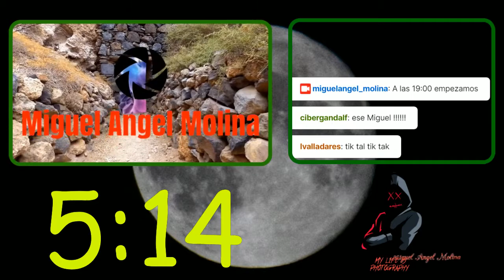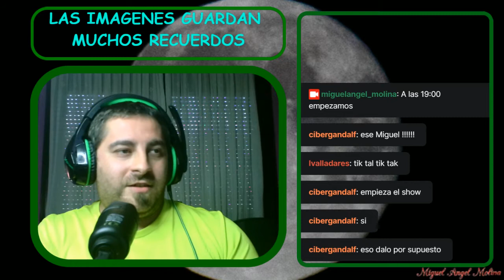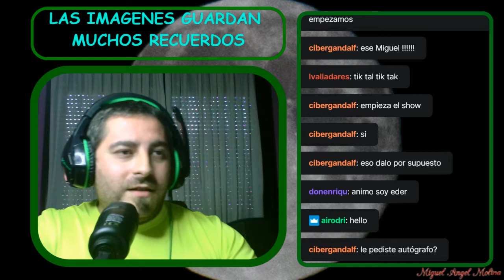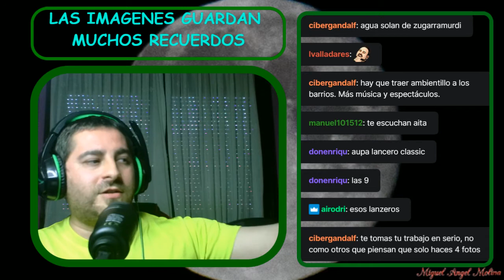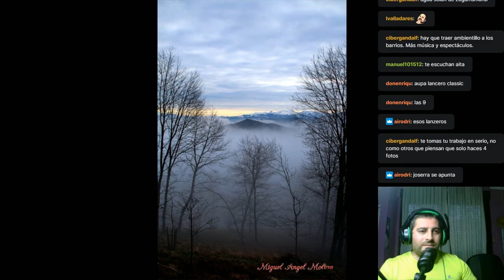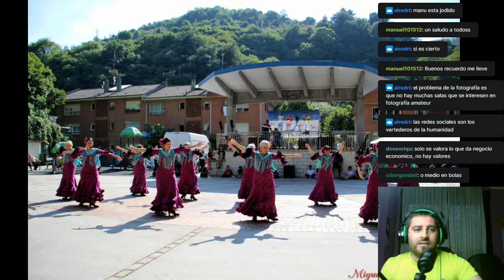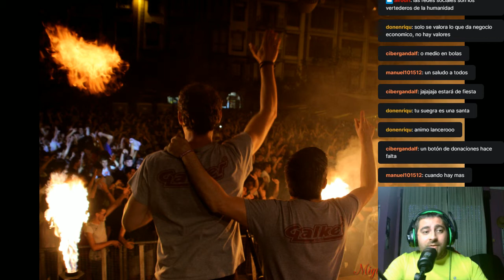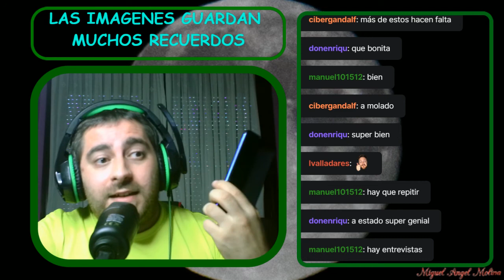charlando un rato de los recuerdos de las fotografias y de mas cositas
MOSTRANDO ALGUNAS FOTITOS Y COMENTANDO ALGUNOS TEMITAS